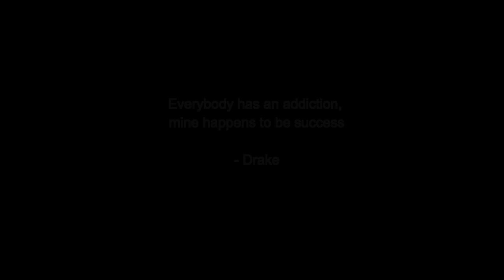Drake - I Manifested This Life (Inspirational Speech)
Drake explains how he manifested his lifestyle and you can too!